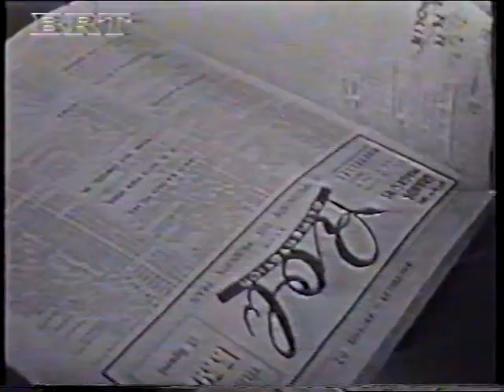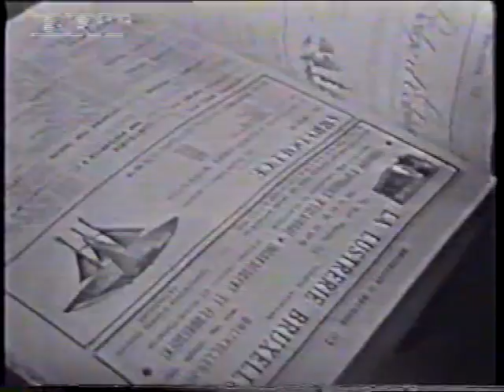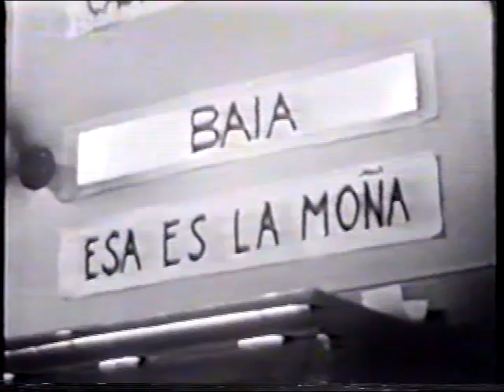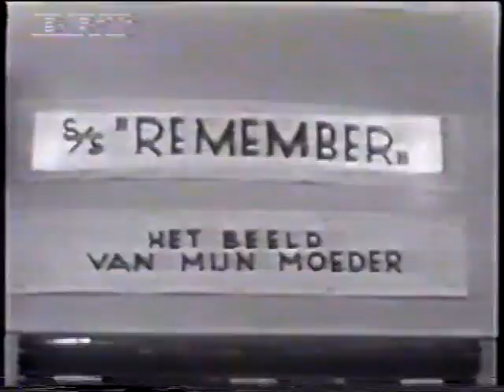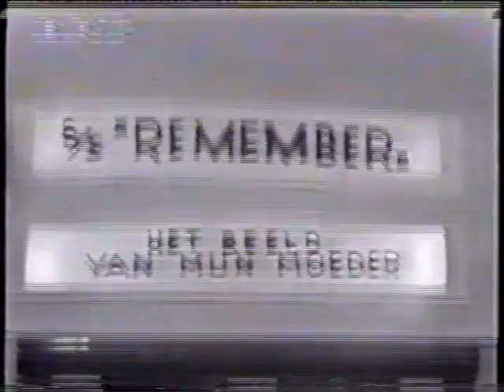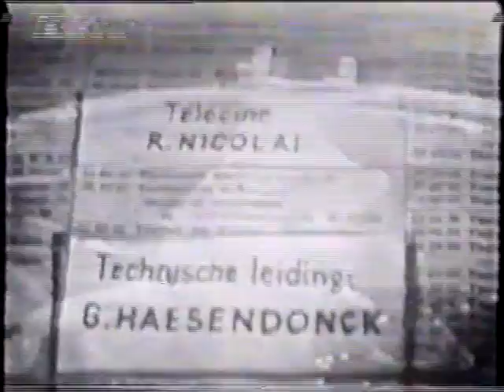De T.V. Maakt Muziek (1957 Bobbejaan Schoepen special)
De T.V. Maakt Muziek (literally "The T.V. Makes Music") was a belgian tv show held from 1955 to 1959 and showcased several pieces of music. In this special episode from 1957, Bobbejaan Schoepen's 3 candidate songs for Eurovision 1957 were shown.